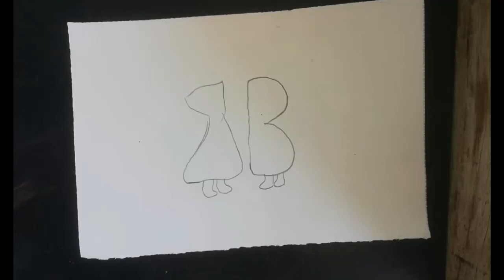unique and easy painting /painting for children /shocked hacks/art gallery/wow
hi guys this amazing and shocked  video ...ot looks so preety any people can do thiiss ..
i hope all the people wil permote mee my channal